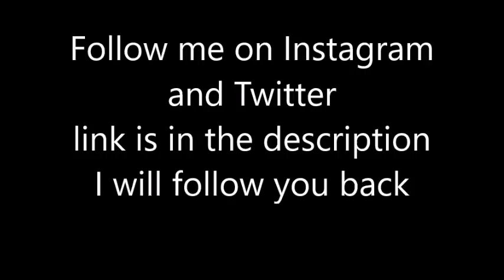MLB Fast Players Caught Stealing